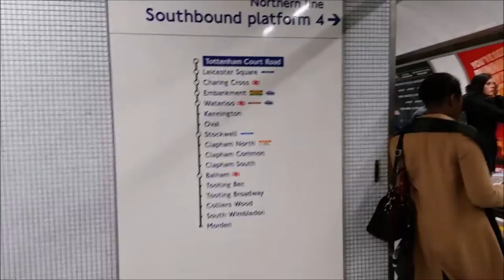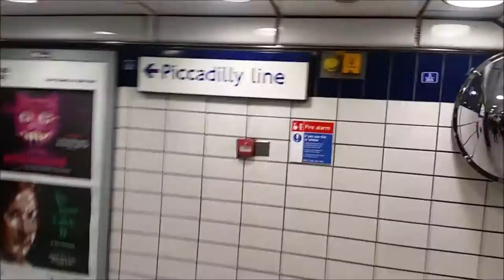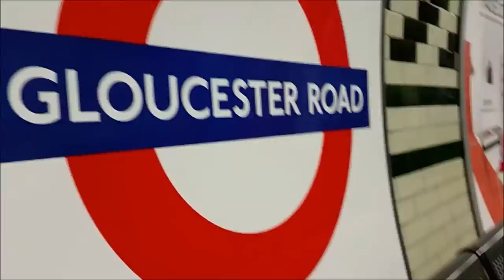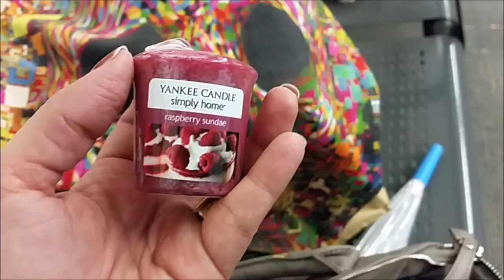Vlog - Encontrinho Luh Sicchierolli e Rodolfo Corradin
Oieeee, no vlog de hoje mostro a vocês como foi o encontrinho do Luh aqui em Londres. Vem conferir.

♥ Ultimos Vídeos ♥